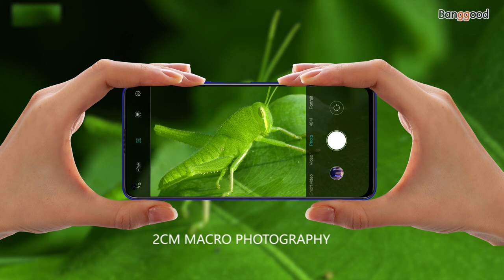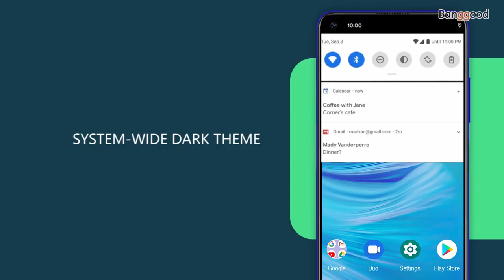UMIDIGI F2 Global Bands 6.53 inch FHD+ Android 10 NFC 5150mAh 48MP Quad Rear Cameras 6GB 128GB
Description